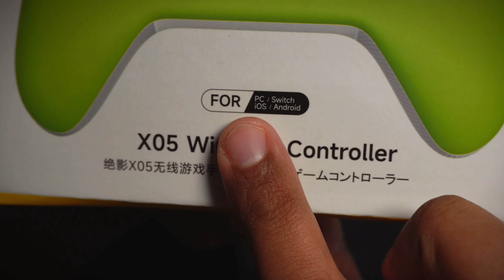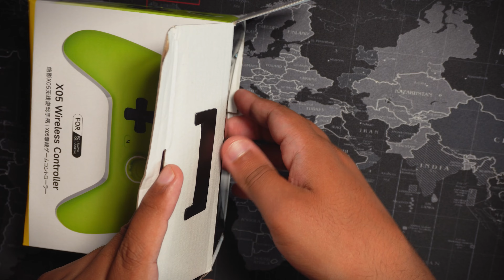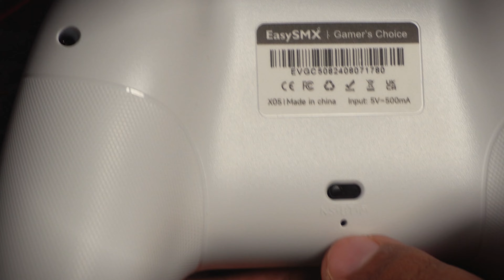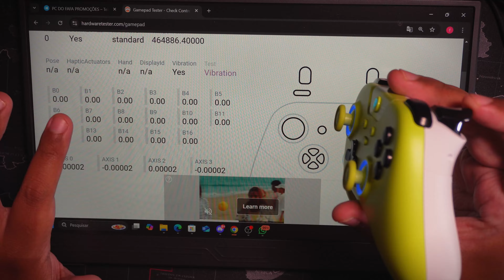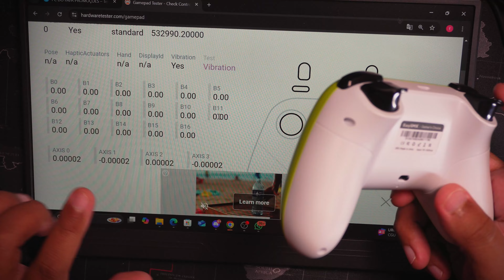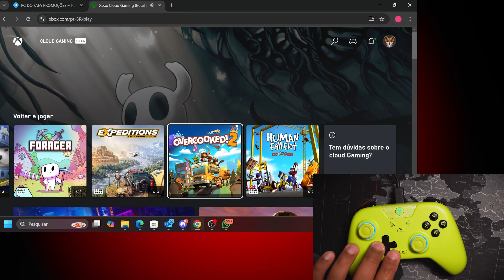CONTROLE EasySMX 05 - BARATO COM HALL EFFECT E ALTO NÍVEL DE PRECISÃO ( PC, SWITCH, CELULAR )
🟢ACESSE NOSSOS CANAIS DE OFERTAS